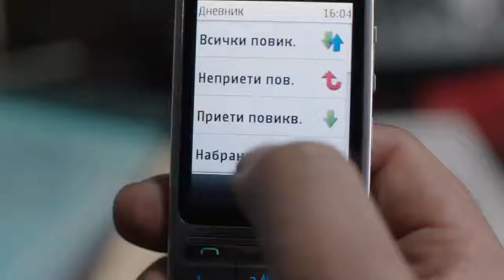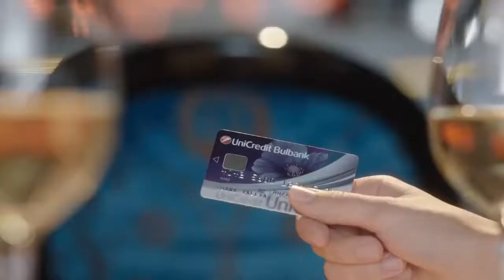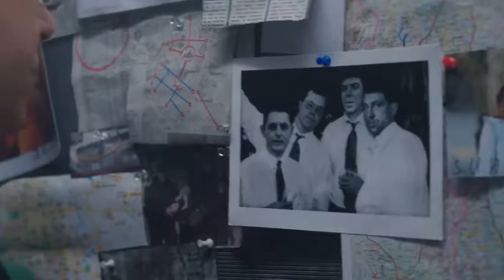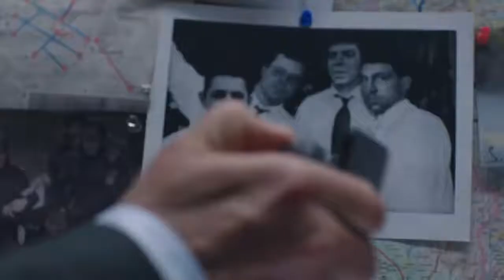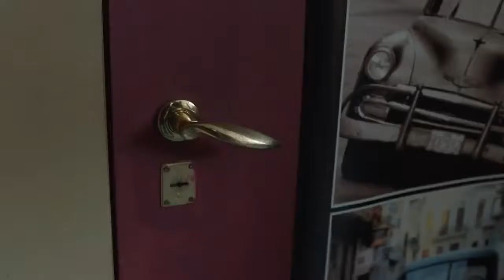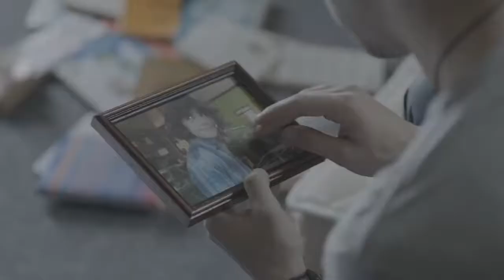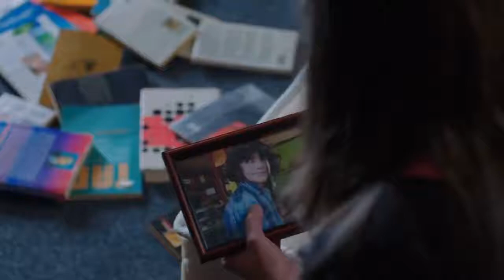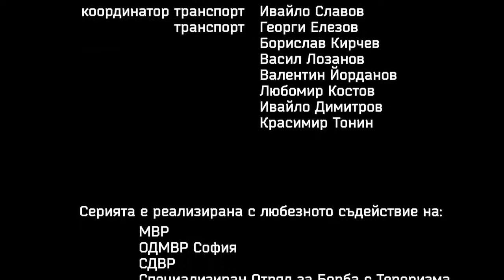Undercover - Season 1 Episode 9 (English Subtitles)